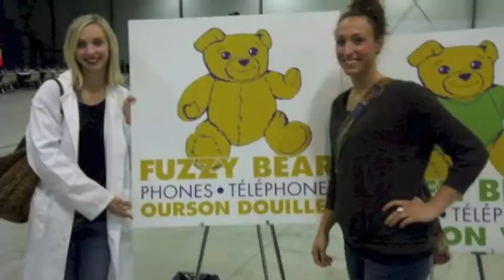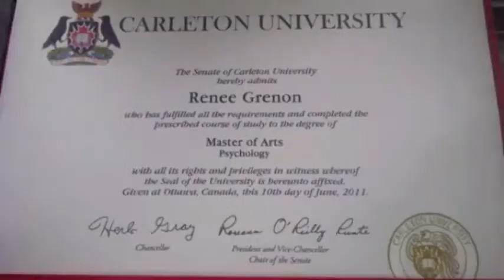Team RENIZA Amazing Race Canada 2014 Audition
Auditioning for Amazing Race Canada 2
Sisters Renee & Liza